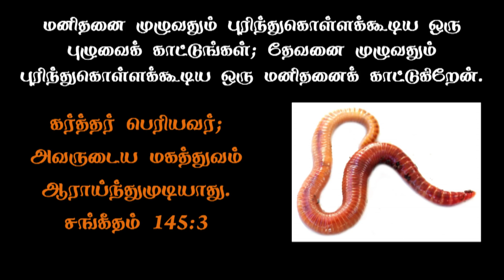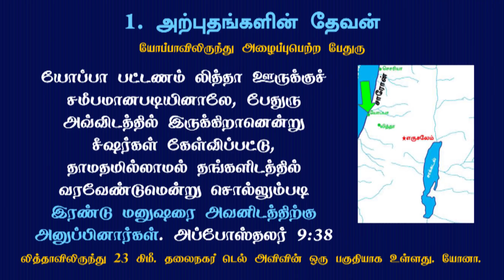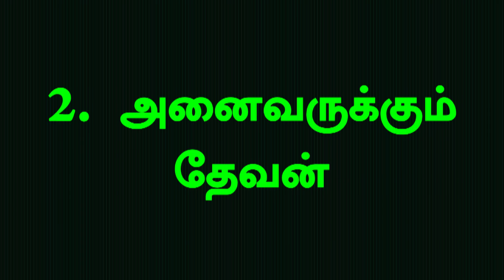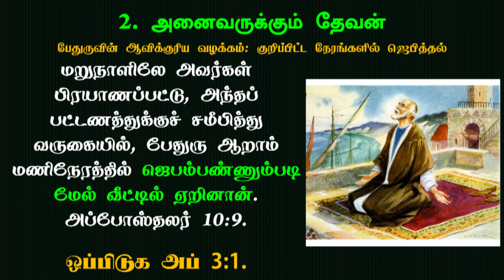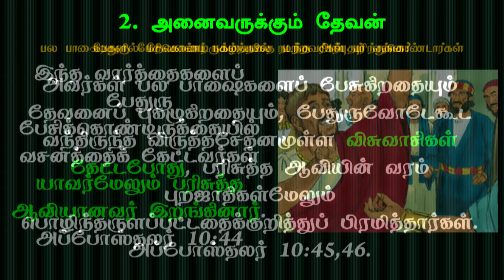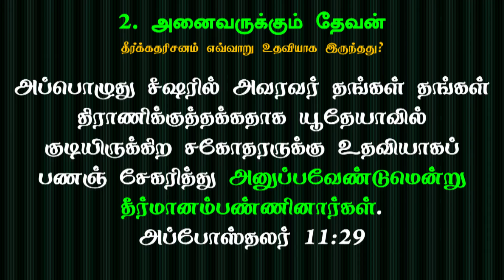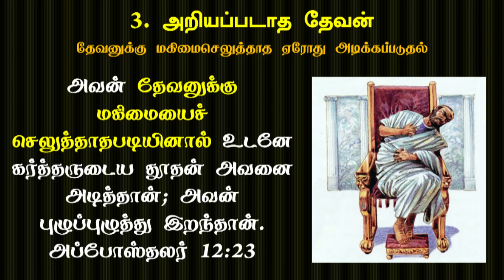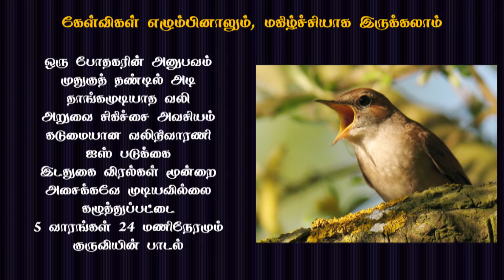Tamil Sabbath School: The Book of Acts | Ln 6: The Ministry of Peter | 2018 Qtr 03